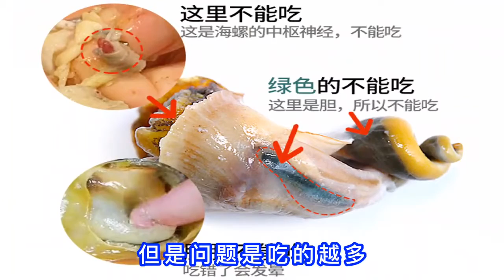【神厨小福贵】 海螺哪些部位不能吃？这3个部位可能自带毒素，20年大厨专业讲解粤菜是中国八大菜系之一，不一样的粤菜,不一样的品味。粤菜 美食烹饪 美食之都 白切鸡 八大菜系 XY